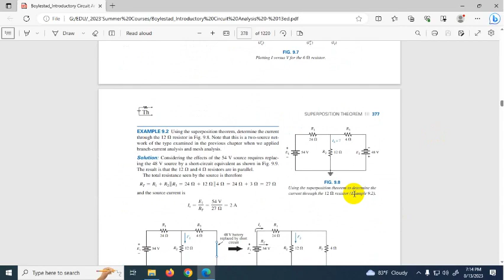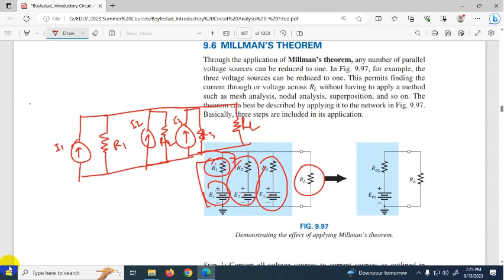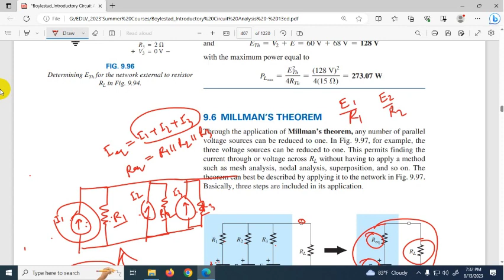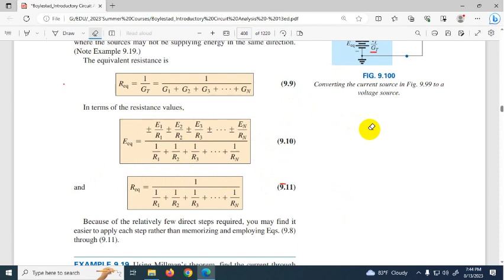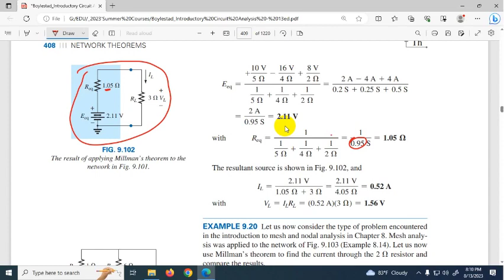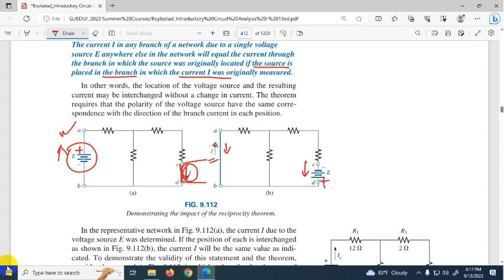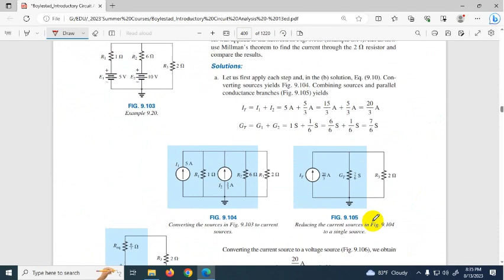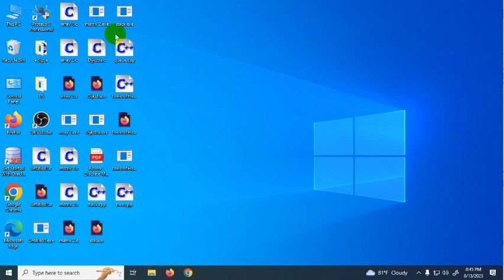EEE Theory-111 | Class-12 (Final)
EEE Theory-111
Class-12 (Dr.MSA)

Topic:

Subject: Electrical and Electronics Engineering
Department: Computer Science & Engineering
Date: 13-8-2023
2nd Semester